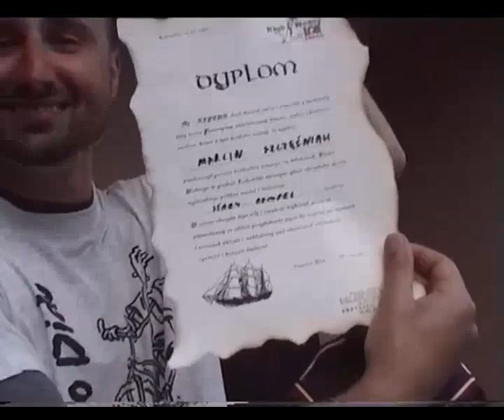NEPTUNALIA KW LOK Lębork 2003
Klub Wodny LOK Lębork. Tradycyjnie na zakończenie kursu żeglarskiego, zjawia się Neptun z małżonką by osobiście powitać świeżo upieczonych żeglarzy w zacnym gronie. Filmik z roku 2003 z takiej to właśnie okazji. Materiał archiwalny - COBRA.